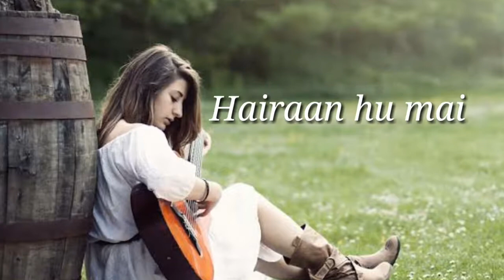Tujhse Naraaz Nahi Zindagi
Please find this video with the song (original status) on our INSTAGRAM account